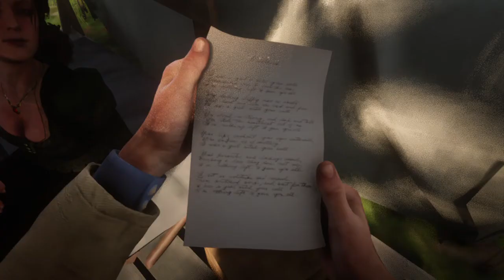Red Dead Redemption 2 - Preaching Forgiveness As He Went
Dutch mentions this is the “old guard” and the three start getting nostalgic about old times as they ride to the creek. He also tells you he doesn’t want anyone causing trouble or using Weapons in Rhodes.